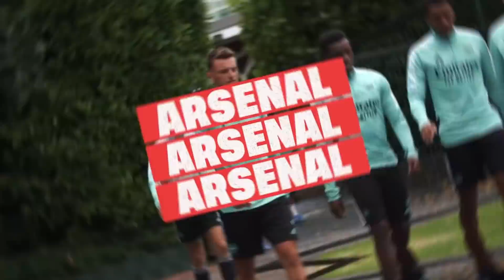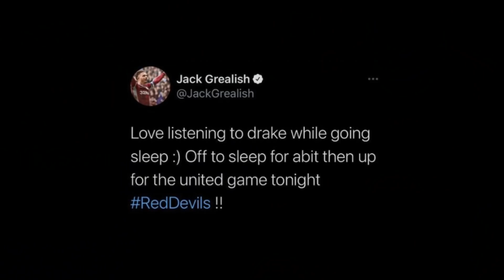¡BRONCA en amistoso! GOL de GIROUD con el MILAN | PSG pierde primer TROFEO| Últimos RUMORES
Juve confirma, va por este jugador. Chelsea derrota al Arsenal en amistoso. Esto y más ¡AQUÍ!